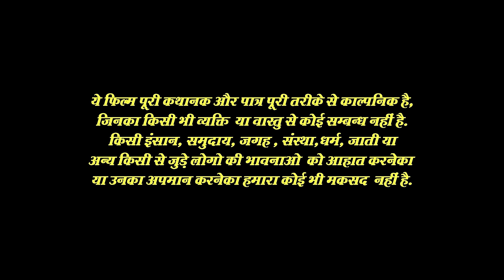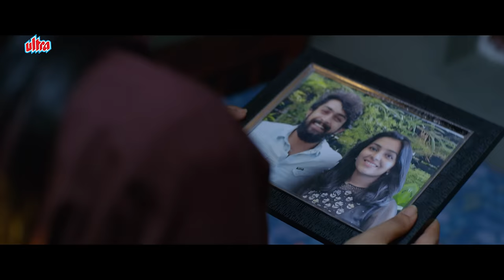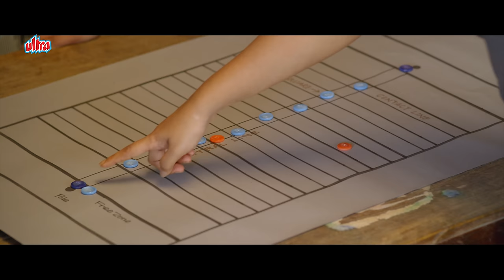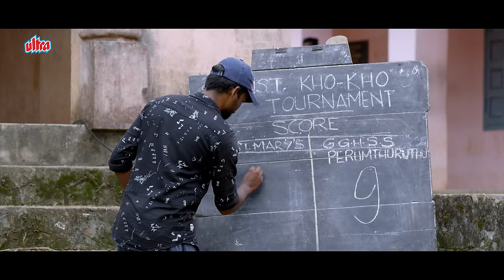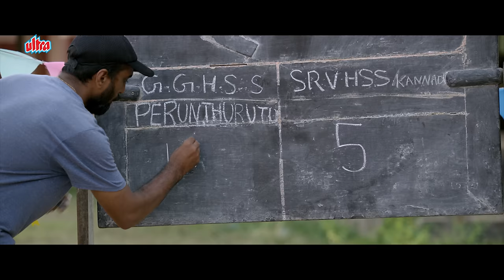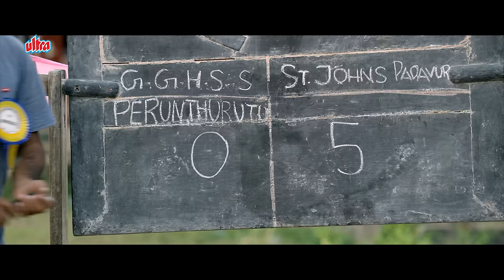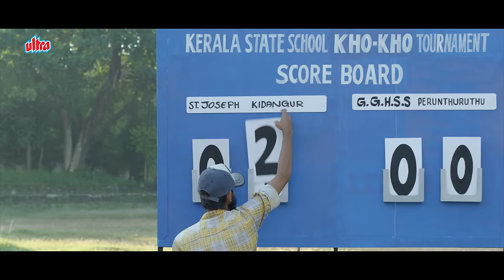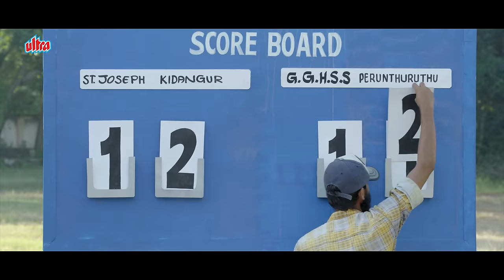KHO KHO Full Movie (4K) | New Released Hindi Dubbed Movie (2022) | Rajisha Vijayan | Mamitha Baiju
Watch  New South Dubbed Hindi Movie (2022), New Released Hindi Dubbed Movie KHO KHO in 4K.
Watch New Released Hindi Dubbed Movie Kho Kho Hindi Dubbed Version of Malayalam Movie Kho Kho.
Starring : Rajisha Vijayan, Mamitha Baiju, Renjit Shekar Nair, Venkitesh VP, Vettukili Prakash, Arjun Ranjan, Sreejith Babu, Jeo Baby, Geethi Sangeetha.
Producer : First Print Studios
Director : Rahul Riji Nair
Dubbing Version By : Ultra Media And Entertainment Private Limited.

 Chapters
00:00 Movie Starts
06:34 Rajisha Vijayan Joins as P.T Teacher
13:17  Permission for Kho Kho Team
20:13 Final Team of Kho Kho
29:26 Rules of Kho Kho
48:26 Jersey For Kho Kho Players
54:05 Fight Between Teacher & Player
01:11:53 Rajisha Vijayan Motivational Words
01:32:59   Player Play Without Their Coach